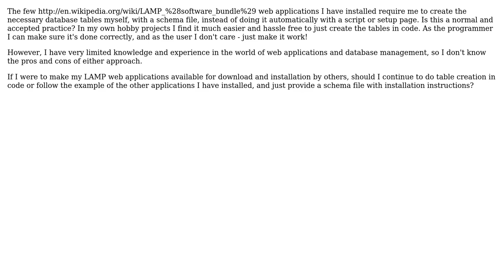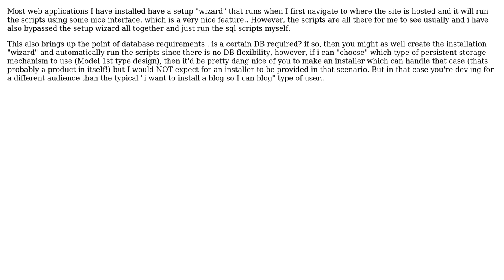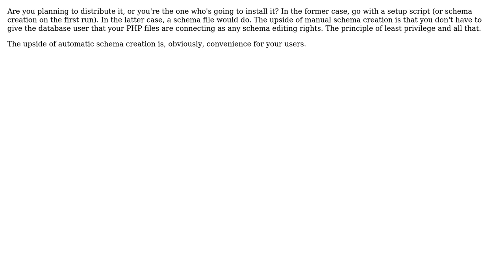For a web-application, should I programmatically create the database tables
Software Engineering: For a web-application, should I programmatically create the database tables or provide a schema file and instructions?

With thanks & praise to God, and with thanks to the many people who have made this project possible! | Content (except music & images) licensed under CC BY-SA | Music | Images & others | With thanks to user x-x user Seva Alekseyev user Jayan user James Anderson user hanzolo user Florian Margaine and the Stack Exchange Network Trademarks are property of their respective owners. You are responsible for your own actions.